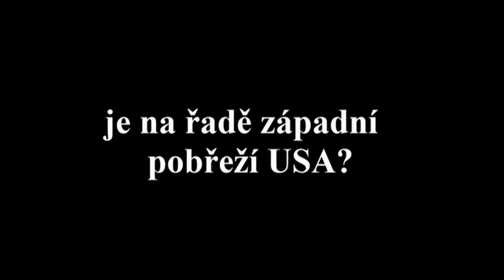Цунами Шокирующие Кадры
цунами Грядёт Смутное Время максимальный репост товарищи.